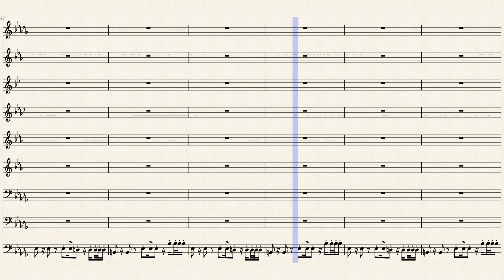Pure Cocaine - SU